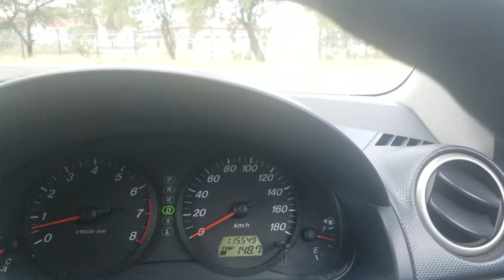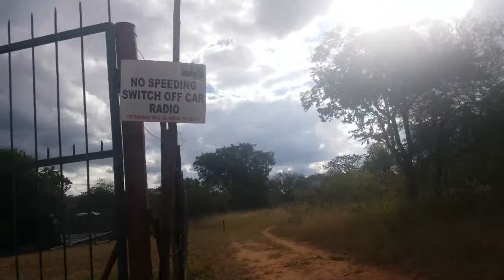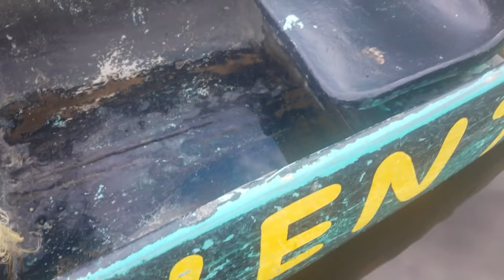There's a Dam in the Hillside!!?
Welcome to the first episode of Exploring Zim!  This is a brand new series focused on exploring Zimbabwe as well as seeing the different things to do, places to chill and resorts to possibly stay while in Zimbabwe.

We're starting of this series in the beautiful city of Bulawayo, known as the City of Kings and Queen. Unlike most travel vloggers this isn't just about the place and seeing it. We're going to be doing rate wars.

The three categories will be used in every video, rating the places we go and having a bit more fun than just seeing them, think of it as a competition of destinations.

Enjoy the series and let's explore Zimbabwe together!